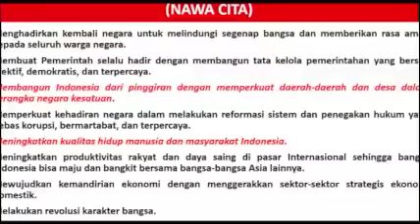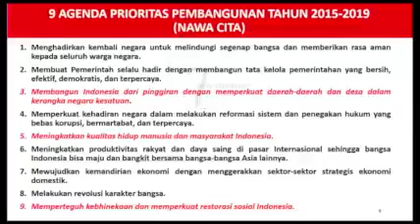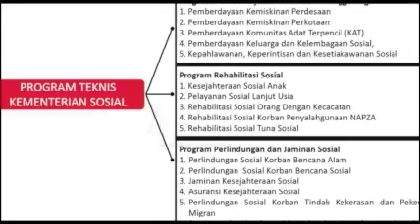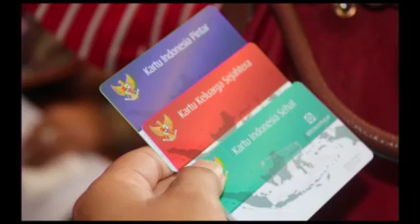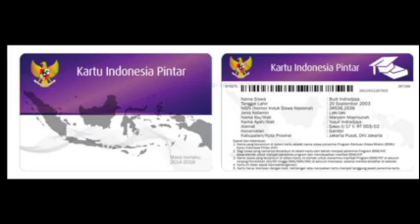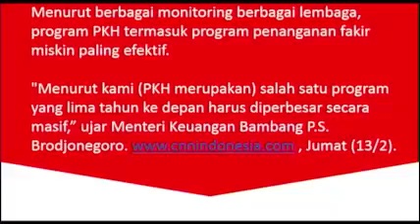Profil Kementerian Sosial